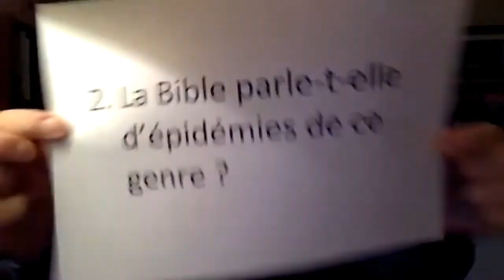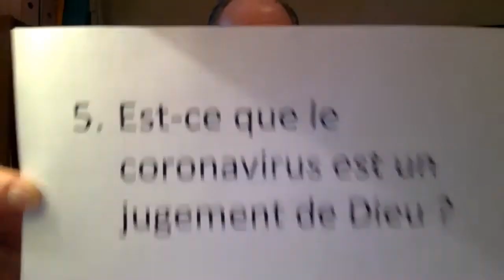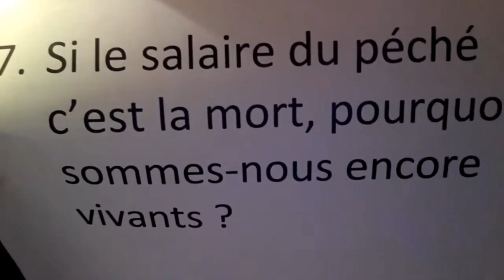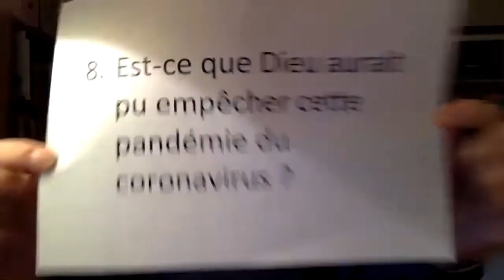Le Coronavirus : qu’en dit la Bible ?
Message du 22 Mars 2020 par le pasteur John Glass
Texte étudié : Divers